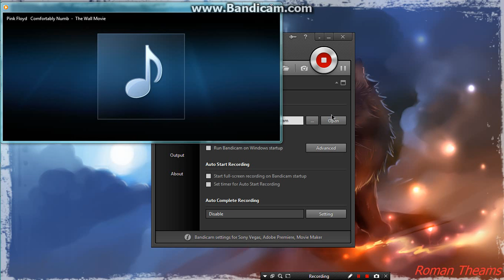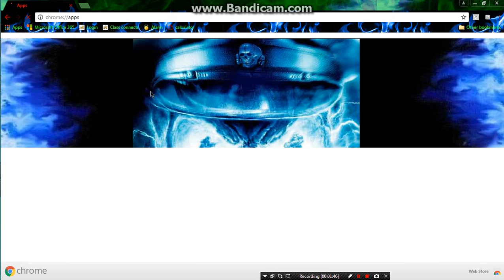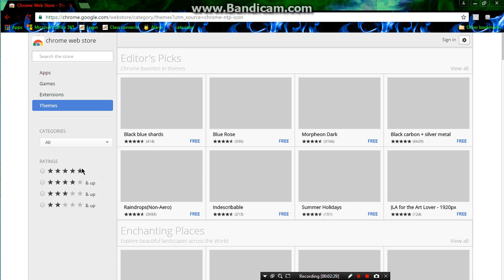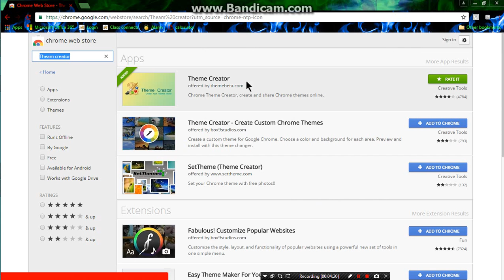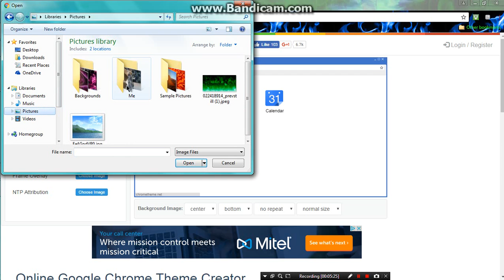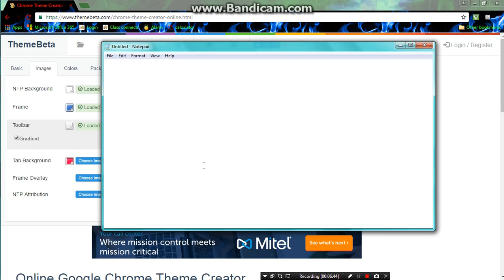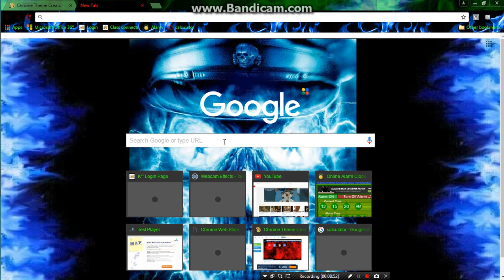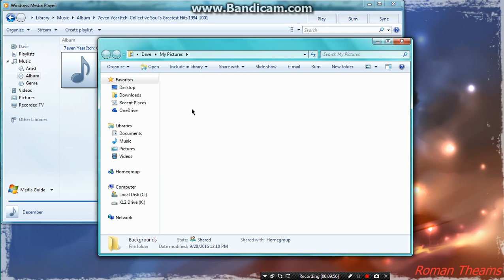How to change your chrome theam